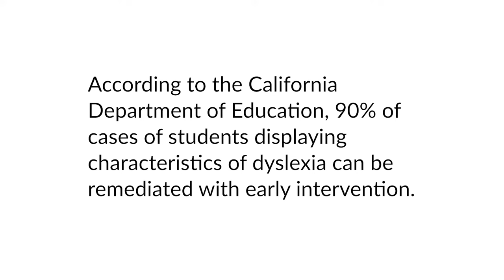SBEF Program Highlight: Literacy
With less than half of students reading at or above grade level, according to test scores, the Santa Barbara Unified School District has identified literacy as one of its top three priorities. As part of its wide efforts to improve literacy, the Santa Barbara Education Foundation has launched the Fisher & Frey Professional Development Program that utilizes methods championed by Doug Fisher and Nancy Frey, two experts in literacy instruction. The Fisher & Frey method has had great success nationwide with students from low-income families and English as a second language.

Santa Barbara Education Foundation (SBEF) provides and supports programs that enrich the academic, artistic, and personal development of all students in the Santa Barbara Unified School District.